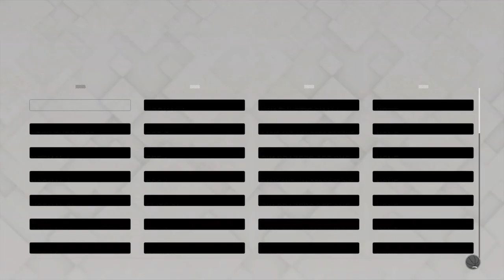This jumpshot will make your MOTHER WET💦😩 on NBA 2K19. | BEST GREENLIGHT JUMPSHOT FOR ANY BUILD!!